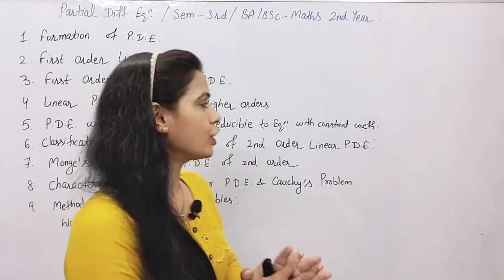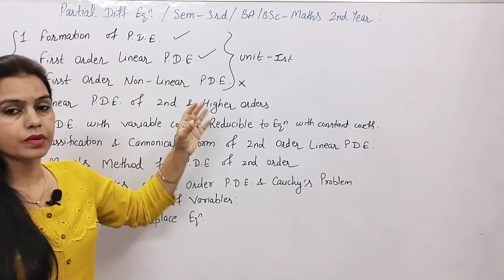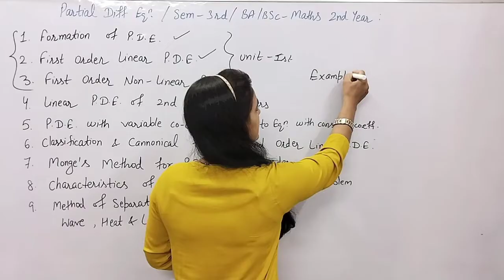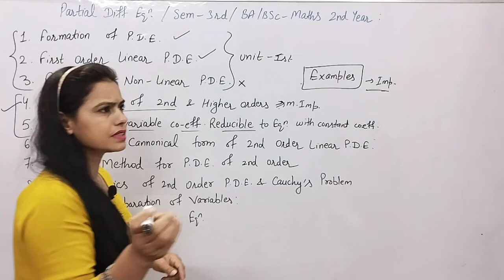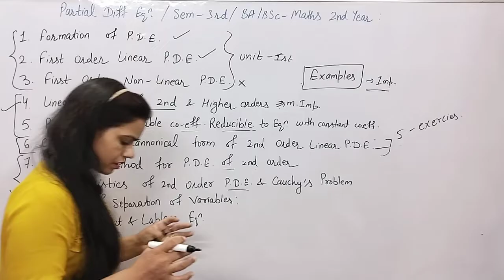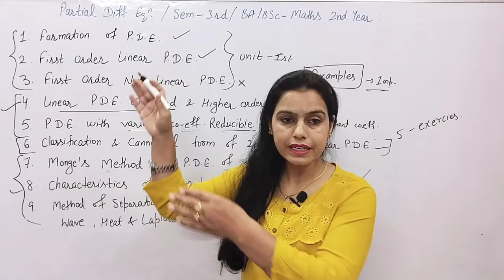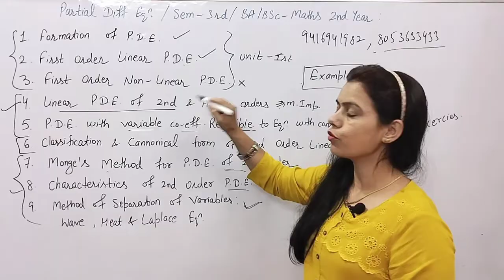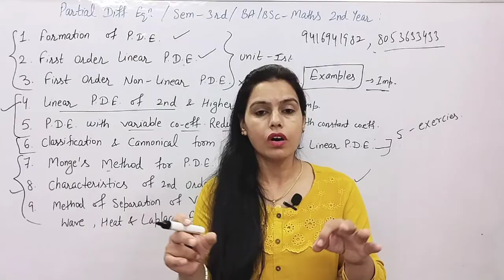BA/BSc 2nd Year Maths Partial Differential Equation | Sem 3rd | Important Chapters | 2023-24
Hello Students:-

1st sem classes :-

3Rd sem classes :-

5th sem classes:-

1st sem gju :-

math bsc 3rd year chapter 10
maths bsc 3rd year 2023-24
math 3rd  bsc 3rd year